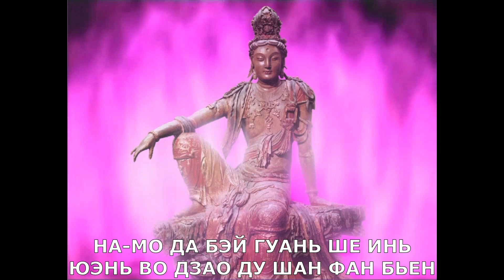Kuan Yin's 4th vow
I desire/I vow to soon attain the good and expedient method which leads to full enlightenment!
NA-MO  TA  PEI  KUAN  SHIH  YIN
YÜAN  WO  TSAO  TE  SHAN  FANG  PIEN